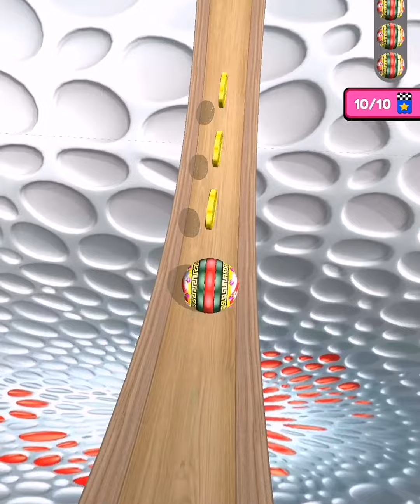🔮🌈⭕GOING BALLS All Levels Gameplay Android,iOS